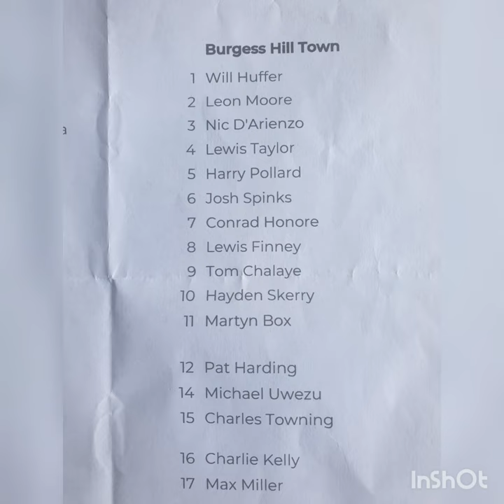Lancing vs Burgess Hill - travel vlog and score predictions